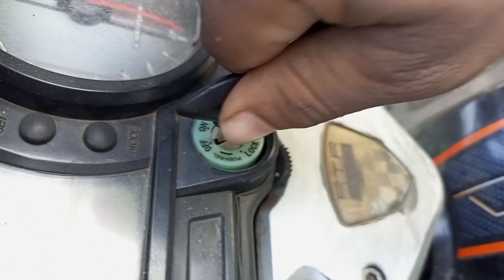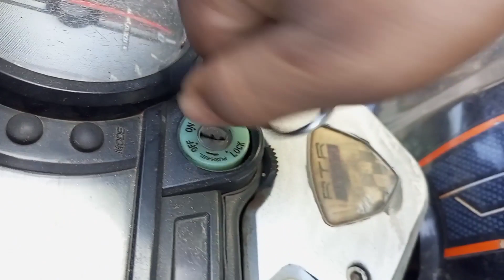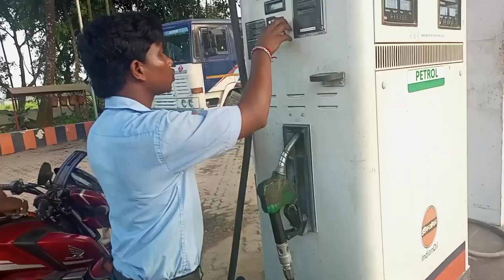🌃💝 first time GF ki satth mela ghuma 💯🎉💘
dosto first time me meri gf ki saath mela ghum rahahu aur puri mela deakhna aap log jo log mela ko miss karte ho un sabke a video deakhkar bohot maja aayega dosto